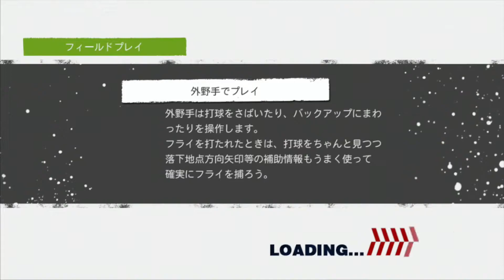【プロスピ2010】剛速球が無くてもエースになれるもん＃８【スターダム】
「プロ野球スピリッツ2010」スターダムモードをリアルスピードで実況します！